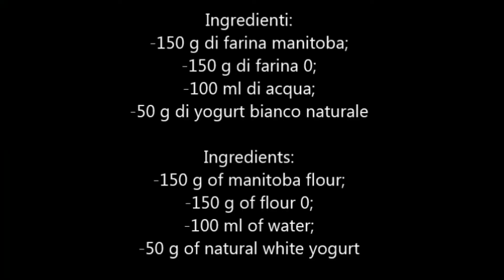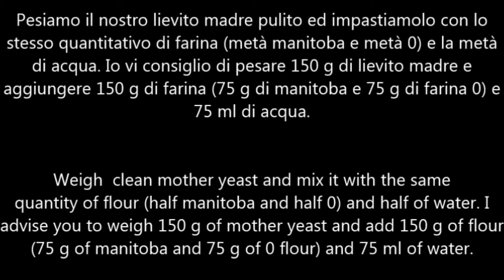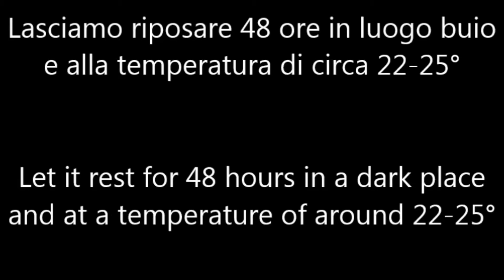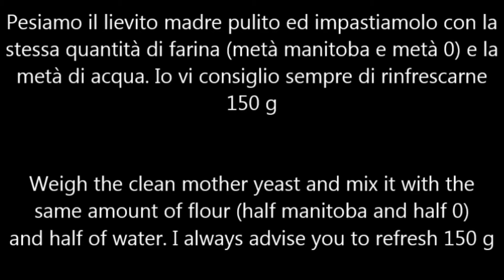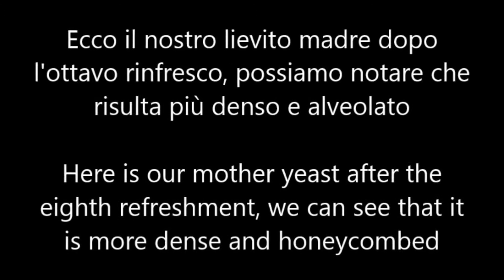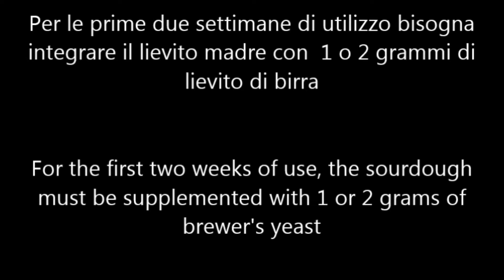Come preparare il lievito madre-How to make mother yeast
Come preparare il lievito madre

Il lievito madre, chiamato anche pasta acida o pasta madre, questo composto viene nutrito regolarmente per dar inizio ad una vera e propria magia che permetterà ai vostri prodotti da forno, sia dolci che salati, di lievitare lentamente e nel modo giusto. Ma prima di provare a fare il lievito madre dovete chiedervi se siete disposti a dedicare il vostro tempo al lievito, infatti solo con le giuste "coccole" e senza fretta riuscirete a dar vita a questa meravigliosa trasformazione.

Ingredienti:
-150 g di farina manitoba;
-150 g di farina 0;
-100 ml di acqua;
-50 g di yogurt bianco naturale

How to prepare the mother yeast

Mother yeast, also called sour dough or sourdough, this compound is nourished regularly to start a real magic that will allow your baked products, both sweet and savory, to rise slowly and in the right way. But before trying to make sourdough you have to ask yourself if you are willing to dedicate your time to the leaven, in fact only with the right "cuddles" and without hurry you will be able to give life to this wonderful transformation.

Ingredients:
-150 g of manitoba flour;
-150 g of flour 0;
-100 ml of water;
-50 g of natural white yogurt